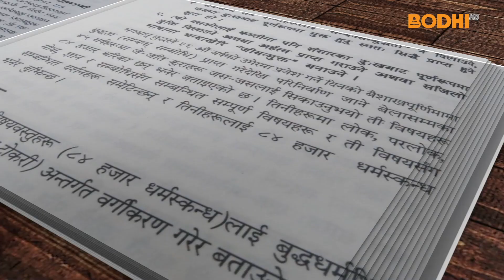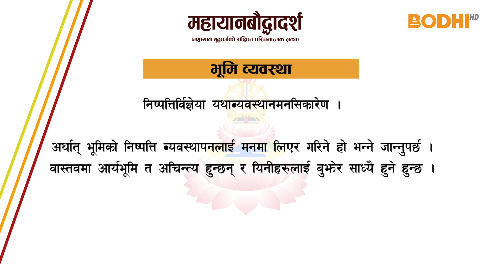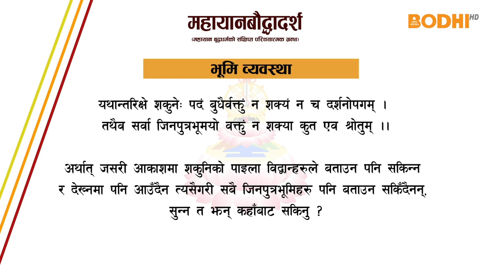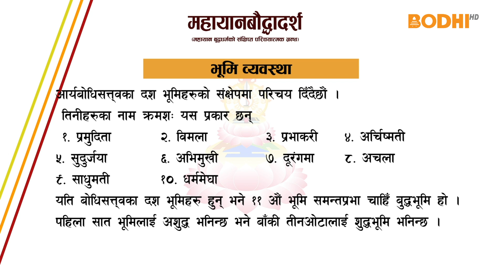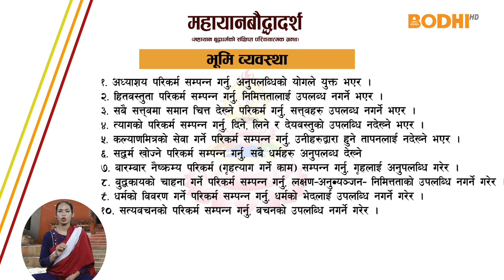BODHI BAACHAN | महायानबौद्धादर्श | EPISODE 50 | BODHI TELEVISION